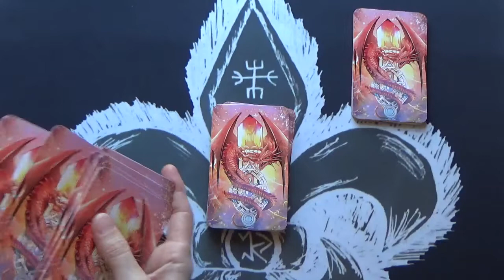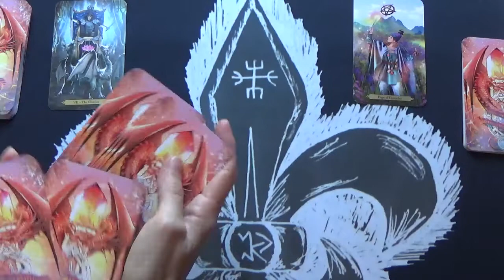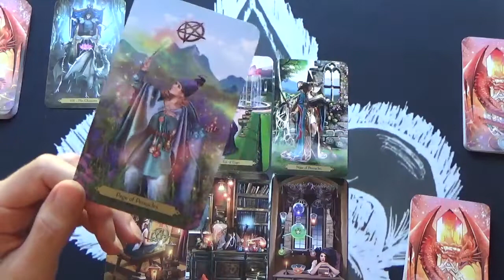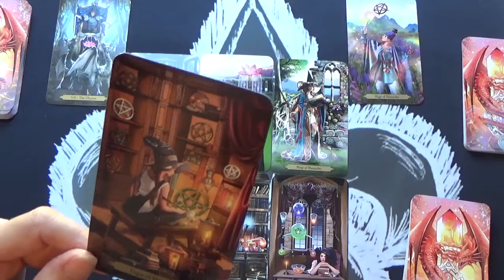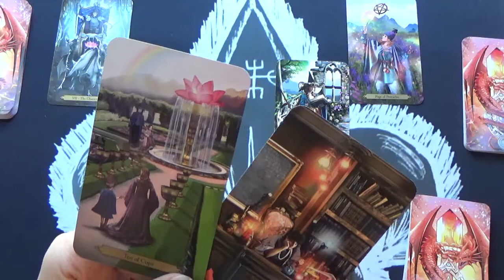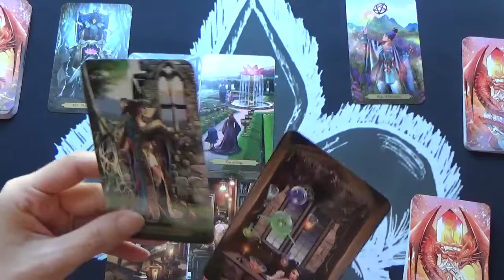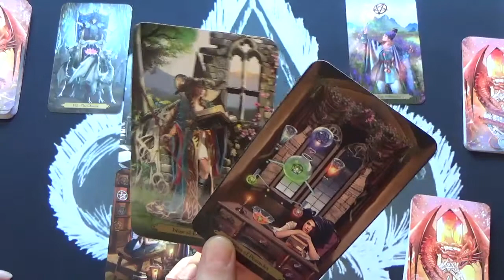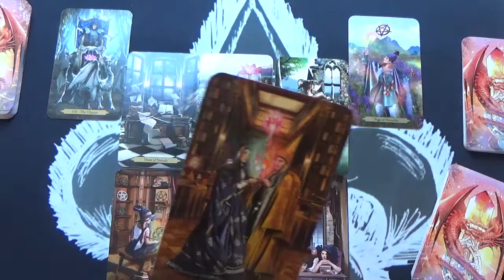LIBRA Monthly Tarot Reading- July.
General monthly tarot reading for Libra zodiac sign.

Deck used: Wizards Tarot by Barbara Moore.

Claude xxx